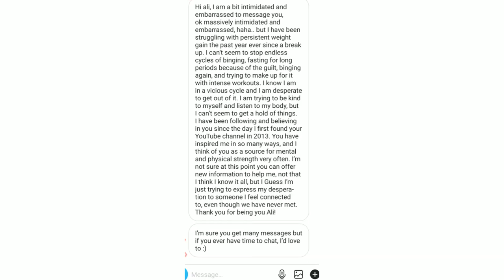Anxiety, Binging, Loss Meditation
Answering a question and meditating on anxiety, sadness, loss, binge eating. Support. Set point theory.